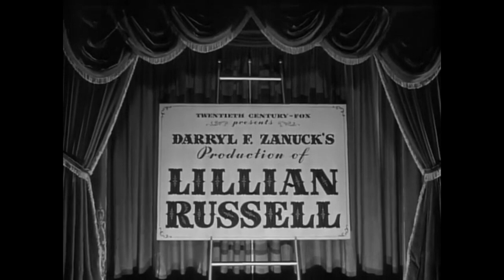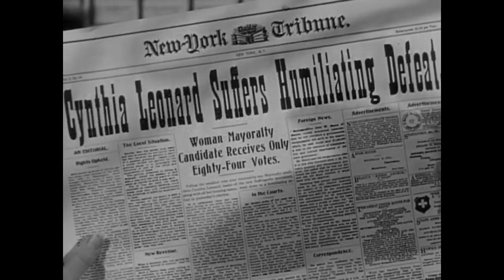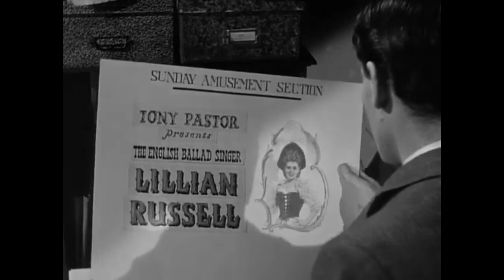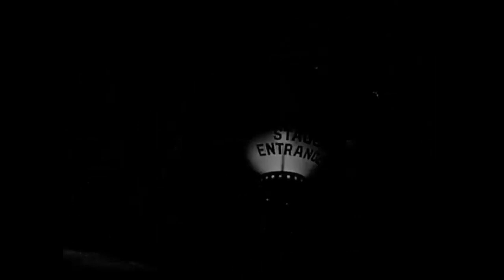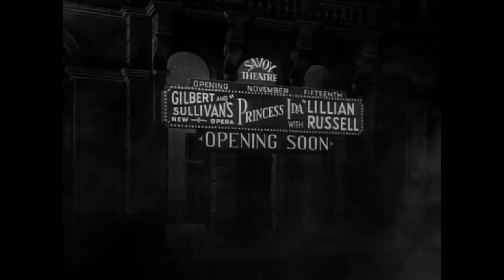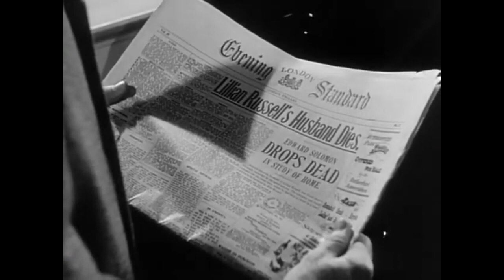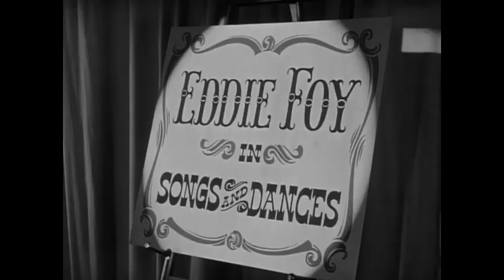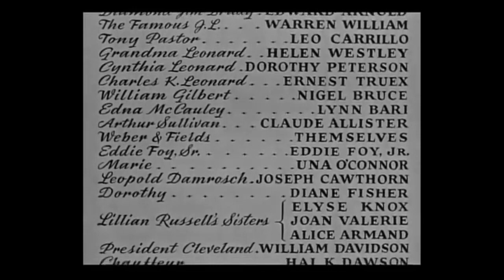Free Full Movie Lillian Russell (1940) Alice Faye, Don Ameche, Henry Fonda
The life story of the musical star from her discovery in 1890 by bandleader Tony Pastor until her retirement in 1912, when she married newspaperman Alexander Moore.